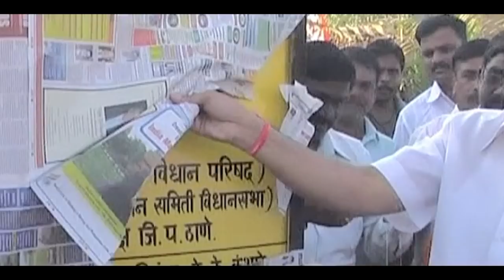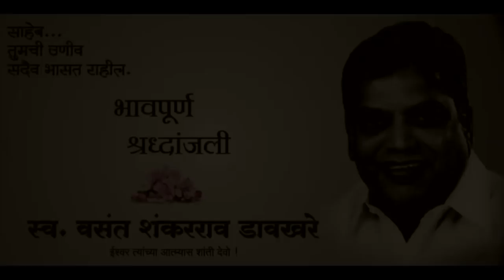Journey of Shri.Vasant Davkhare Saheb